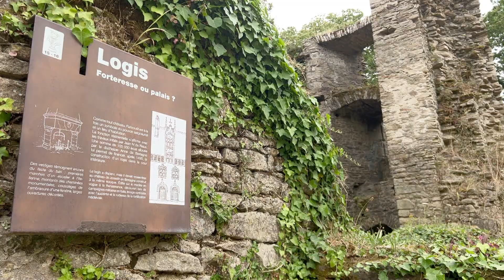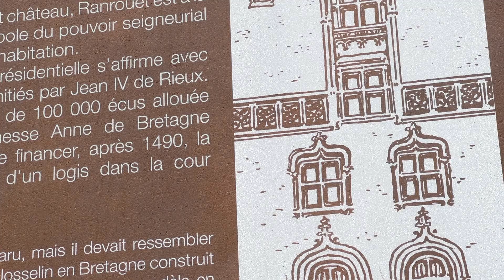Château de Ranrouët : 400 ans d'histoire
On visite à présent un des joyaux des marais de Brière, le château de Ranrouët. Il a été édifié au 12ème siècle, un château médiéval qui a traversé l'histoire de la Bretagne. Aujourd'hui, il est géré par le Département et Cap Atlantique Agglomération,